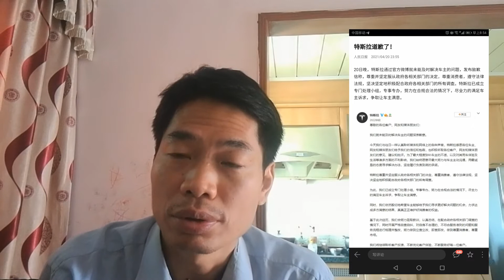特斯拉女副总，车顶维权女，被各打五十大板，网友舒服了